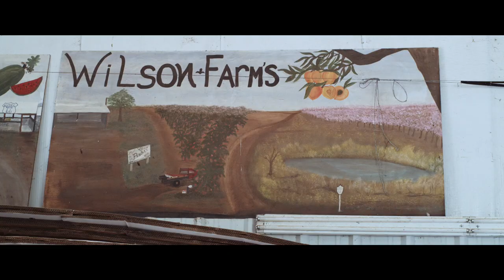The Listening Road | Episode 5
The Listening Road is an eight-part docu-series capturing the story of one man’s remarkable 33-day journey cycling 3,000 miles across the United States on a mission to engage with people from all walks of life in real conversations about faith, their stories and things that matter most.

Star: Neil Tomba